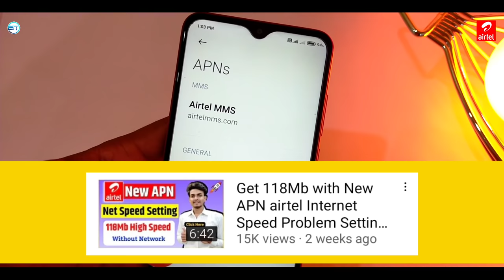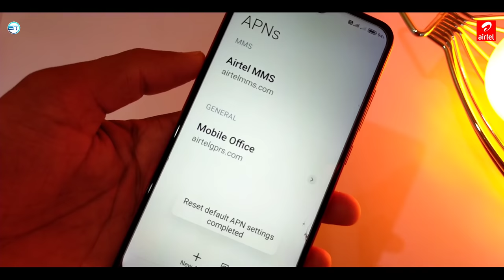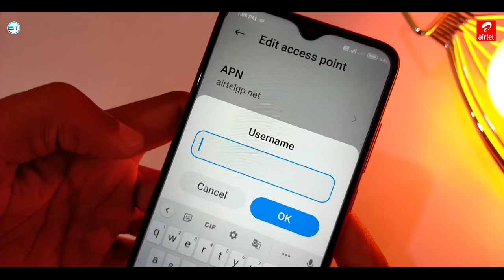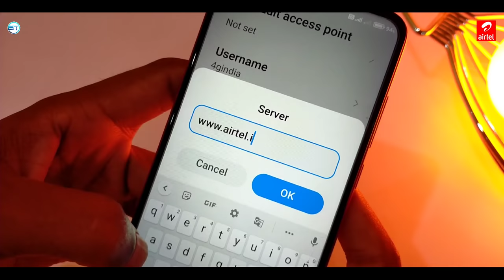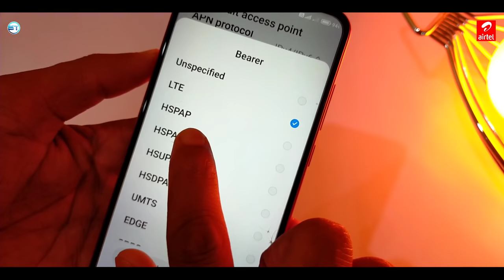airtel net slow problem solution 200% | airtel network problem | airtel internet speed kaise badhaye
In this video. I'm showing how to fix airtel net speed with new apn settings.

________ Important Video _______

1. rocket speed redmi airtel 4G internet settings
2. airtel 4G internet settings
3. airtel 4G internet settings in redmi note 7 pro
4. airtel 4G internet settings for android
5. Airtel 4G Internet Settings for Mi Mobile
6. mobile network
7. airtel 4g
8. improve 4g network
9. airtel trick
10. How to increase airtel sim network speed
11. Airtel ke sim par internet speed kaise badhaye
12. Increase Internet speed airtel sim
13. How to increase Redmi Device in airtel sim card
14. Airtel internet problem
15. High speed internet apn setting in airtel

◈◈◈◈◈◈MUSIC USED◈◈◈◈◈◈◈◈◈
Crockpot NCS - @YoutubeMusicLibrary